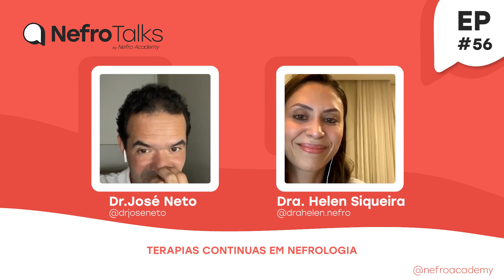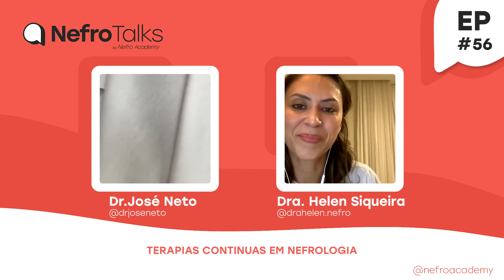🎙️Helen Siqueira - Terapias continuas em nefrologia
Bem Vindo ao Nefro Talks,🎙️💙Você irá explorar as terapias de longo prazo, seus desdobramentos, aplicações e avanços mais recentes. A Dra. Helen discutirá as vantagens, os desafios e os resultados obtidos com essas terapias, oferecendo uma visão detalhada sobre como elas têm transformado a prática clínica na nefrologia. 🏥💊🌐